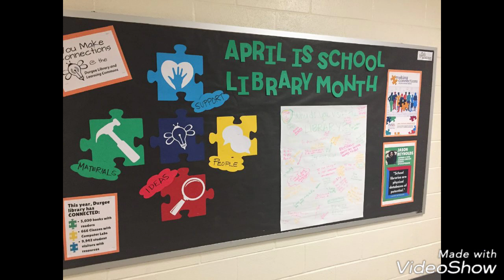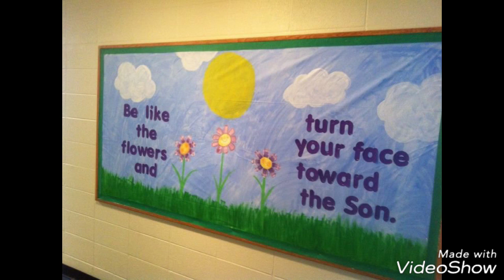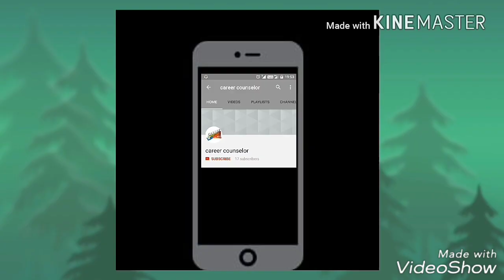April month School display board ideas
April month
School display board ideas || display board ideas for school |

Bulletin Board Ideas on April month

bulletin board decorations ideas on April month

DIY bulletin board decorating ideas on April month

April month classroom ideas bulletin board ideas

April month Awesome Bulletin Boards to Try in Your Classroom

April month bulletin board ideas for new sessions

April month Bulletin Board Ideas for Your Classroom

Back to school bulletin board for school on April month

An Easy Way to Layer Borders on Your Classroom Bulletin Boards on April month

Classroom Walls and Teacher Bulletin Board Ideas on April month

Ideas and Thoughts School Display  on April month

April School display board decoration April ideas decoration of school diy school notice board diy notice#board#for#home#diy#notice#board#ideas#how#to#make#notice#board#for#school#how#to#make#pin#board#for#school#how#to#make#pinboard#with#fabric#for#school#display#board I don't have any copyright on the images and stories except on tutorial videos made by me.